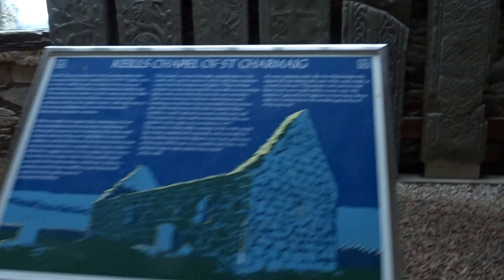Historic Keills Chapel & Medieval Stone Crosses at Knapdale Argyll Scotland UK